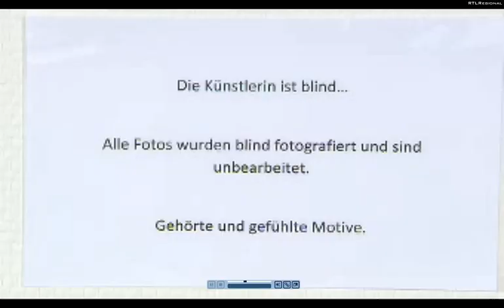Die blinde Autorin und Fotografin Michaela Eiben präsentiert ihre erste Ausstellung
Dies ist die Geschichte über eine außergewöhnliche Frau: Michaela Eiben aus Ostfriesland ist blind und mit Leidenschaft Fotografin. Die 40-Jährige sieht ihre Motive nicht, sondern hört, fühlt oder riecht sie. Jetzt hat Michaela ihre Bilder bei einer eigenen Ausstellung in der Eingangshalle der Ubbo-Emmius-Klinik in Aurich.

Wie die Ostfriesin ihre Motive aussucht, zeigt Ihnen unsere Reporterin Julia Parohl. Sie hat die Fotografin bei ihrer Arbeit begleitet.